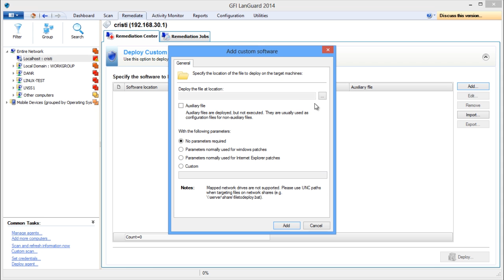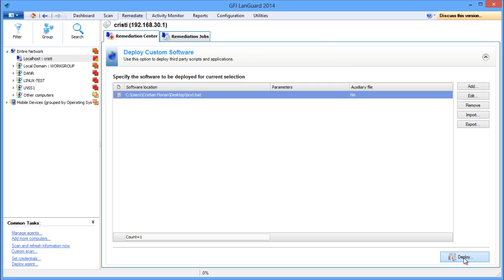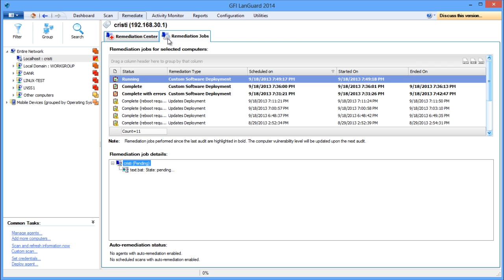How to deploy custom software | GFI LanGuard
A little known secret of GFI LanGuard's  extensive capabilities is that it can be used to not only deploy patches to vulnerable devices, but that it can also be used to deploy 3rd party custom software and scripts across the network. Practically any piece of software that can run silently can be deployed using GFI LanGuard. This short video shows how users can to configure GFI LanGuard to do this.